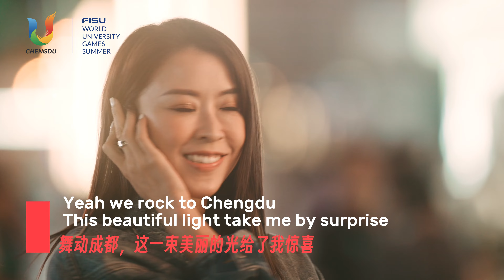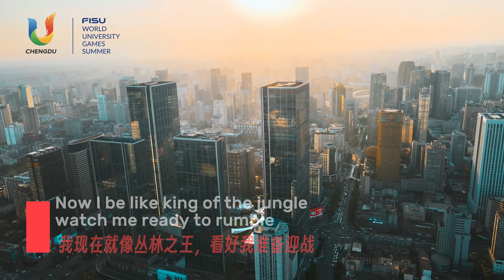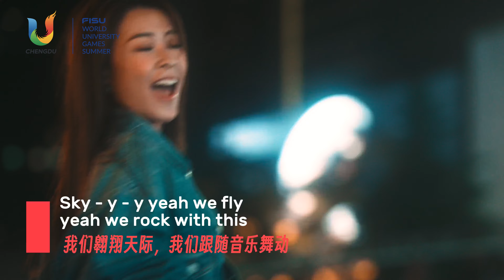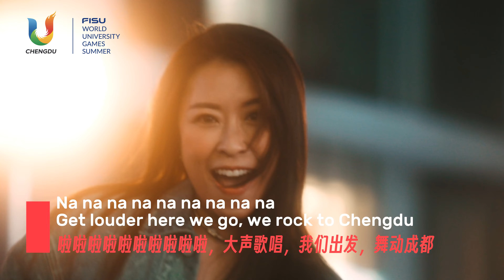《舞动成都》白山松水喝彩大运